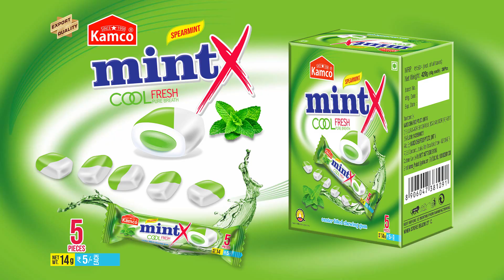Kamco MintX Coolfresh Spearmint Flavour center filled Chewing gum Box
Kamco MintX Cool Fresh is a refreshing and delicious spearmint flavored chewing gum that is perfect for freshening your breath and keeping your mouth feeling clean and healthy. Each packet of Kamco MintX Cool Fresh contains 5 pieces of gum, each with a cool, minty flavor that is sure to leave your mouth feeling fresh and invigorated.

One of the standout features of Kamco MintX Cool Fresh is its center filling, which adds an extra burst of flavor and freshness to each piece of gum. The center filling is made with high-quality ingredients, and is designed to keep your breath fresh and your mouth feeling clean and healthy.

Kamco MintX Cool Fresh comes in a box packaging, making it easy to carry around with you wherever you go. Whether you're at work, on the go, or just hanging out with friends, you can enjoy the refreshing taste of Kamco MintX Cool Fresh whenever you need it.

In summary, Kamco MintX Cool Fresh is a delicious and refreshing spearmint flavored chewing gum that is perfect for freshening your breath and keeping your mouth feeling clean and healthy. With its center filling and box packaging, it's convenient and easy to use, making it the perfect addition to your daily routine. So go ahead and indulge in a packet of Kamco MintX Cool Fresh today!

Kamco Chew Products Chew Foods Pvt. Ltd. Always is one of India’s leading manufacturers and exporters of confectionery items. We are a team that spreads happiness and love with our delicious, moulded chocolates, cakes, biscuits, and much more. We started in 1998 with the manufacturing of bubble gums & chewing gums. We aim to deliver the best quality products & become a trusted confectionary company in India. As we understood the love of Indians for chewing gums & moulded chocolates, Kamco expanded and came to produce all kinds of confectionery items such as hollow gum, bubble gum, chewing gum, center-filled gums, chocolate gems, chocolate beans, chocolate paste, moulded chocolate, center filled biscuits & Choco layered biscuit balls, hard candy & lollipops, toffee, cake, Choco enrobed & cream wafers, surprise toys & Khazana items, spicy and fruit flavored balls, jelly cup and pop, imli (tamarind) paste, soft drink powder, etc. also producing gum base. We are Honoured to have not only made our mark in India but have now exported to countries like South Africa, UAE, Saudi Arabia, Lebanon, Nepal, South America, and Cambodia.
SALES :- 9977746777, 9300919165, 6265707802, 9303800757